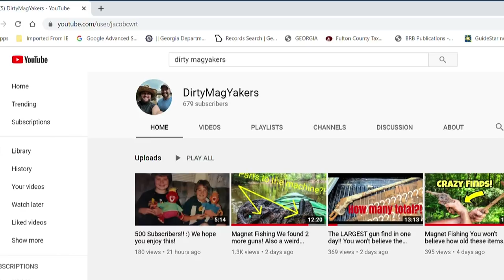Brothers' pandemic hobby leads to alarming find in Georgia river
In the waters of the North Oconee River, two brothers uncovered a veritable underwater museum of weaponry they believe extends from recent years back to the 1800s

11Alive is Where Atlanta Speaks. We believe that news shouldn’t be a one-way conversation, but a dialogue with you. Join in, share your thoughts and connect with new perspectives.